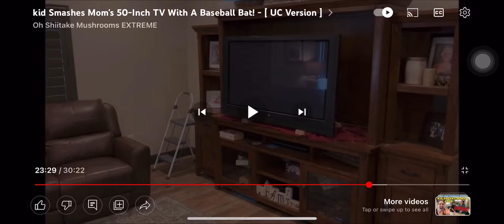Kids Break Mom InchTV with baseball bat